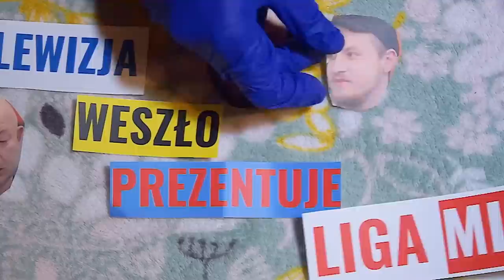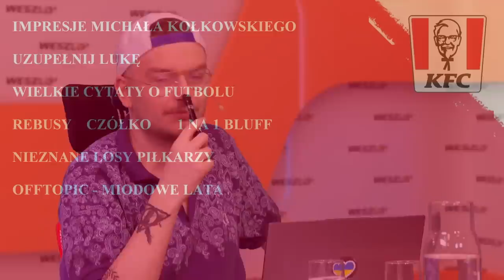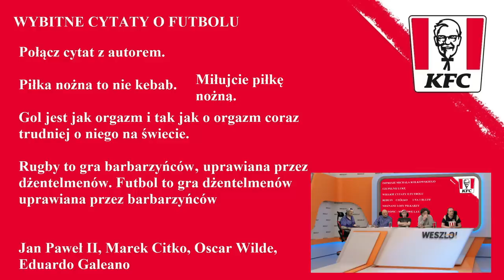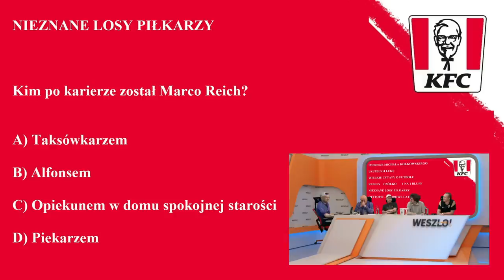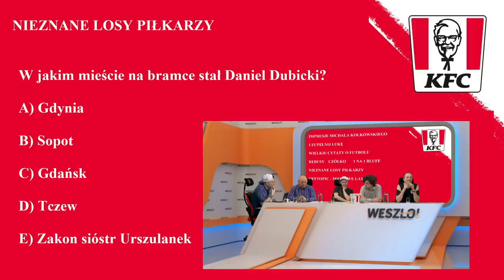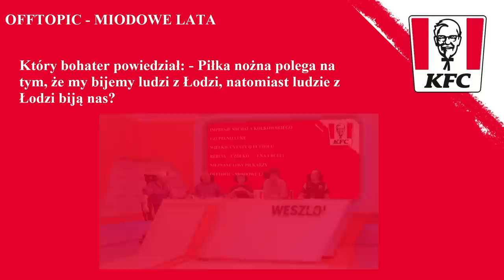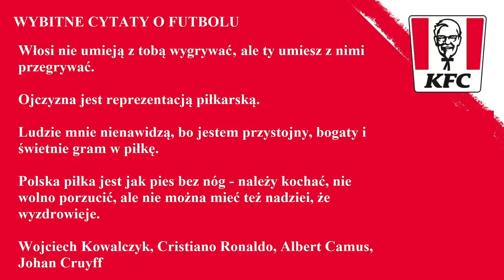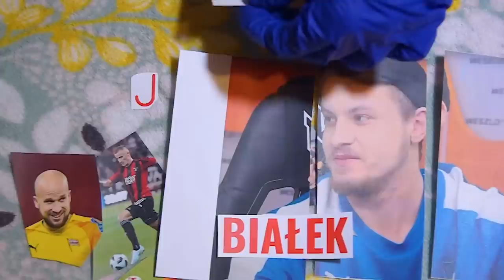QUIZ: AGENT 3. KOWALCZYK, ROKI, MAZUREK CZY BIAŁEK. KTO JEST AGENTEM?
KOWAL
ROKI
BIAŁEK
MAZUREK
PACZUL

DZIŚ 1930